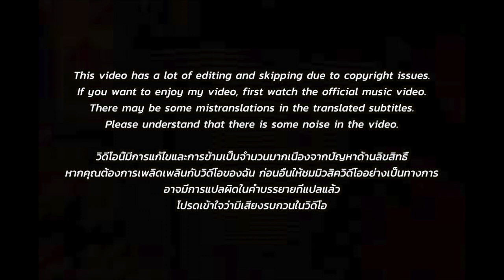🇹🇭🇰🇷🔥Korean Hiphop Junkie react to YOUNGGU - เนื้อของฉัน (THAI/ENG SUB)